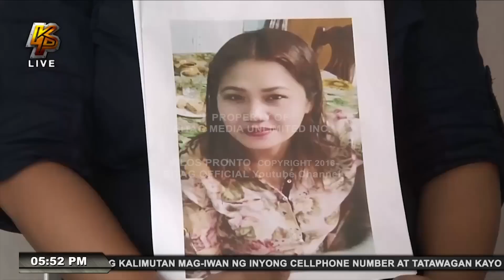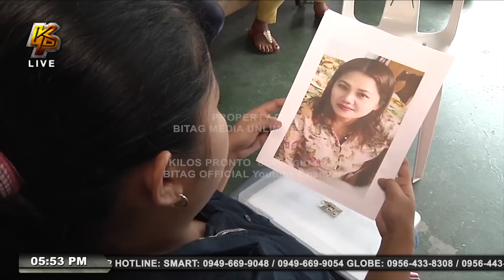Overage daw ang OFW, ibinalik ng amo sa agency!